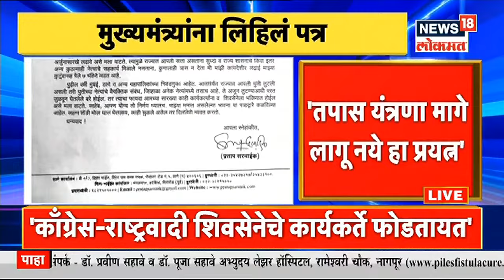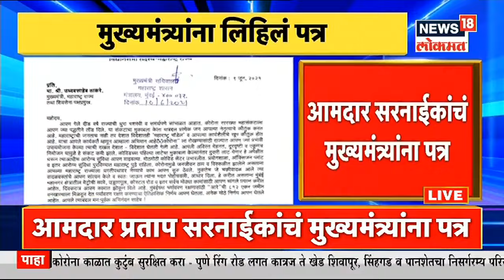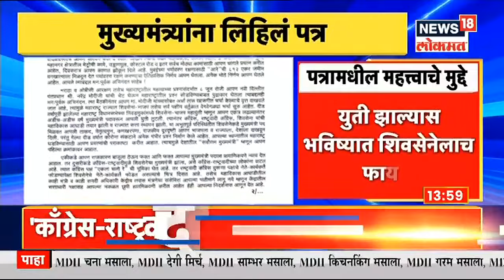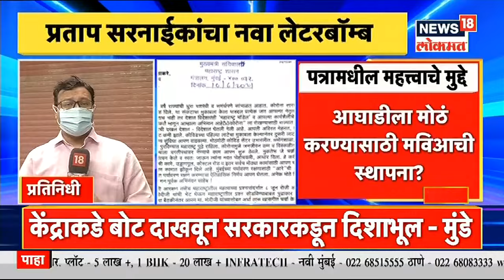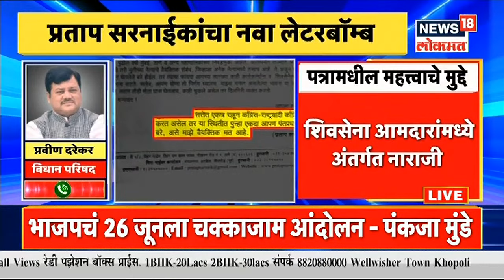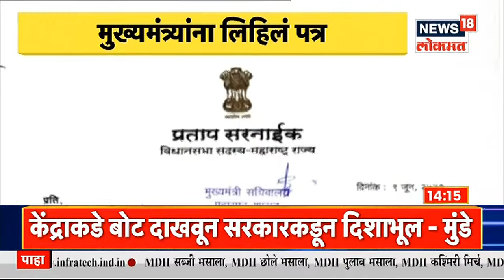Pratap Sarnaik यांचा नवा लेटरबॉम्ब | Duparachya Batmya | News18 Lokmat | June 20, 2021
आतापर्यंत राज्यात आपली युती (shiv sena bjp alliance) तुटली असली तरी युतीच्या नेत्यांचे वैयक्तिक संबंध, जिव्हाळा अनेक नेत्यांमध्ये तसाच आहे. ते अजून तुटण्याआधी परत जुळवून घेतलेलं बरे होईल. तर त्याचा फायदा आमच्या सारख्या काही कार्यकर्त्यांना व शिवसेनेला भविष्यात होईल' असं म्हणत शिवसेनेचे आमदार प्रताप सरनाईक (Pratap Sarnaik) यांनी मुख्यमंत्री उद्धव ठाकरे (CM uddhav Thackery) यांना पत्र लिहिलं आहे. ( shivsena mla Pratap Sarnaik letter to cm uddhav Thackery), त्यामुळे राज्याच्या राजकारणात एकच खळबळ उडाली आहे.